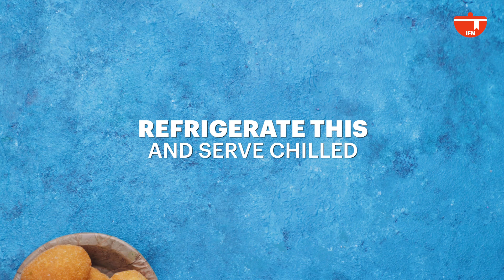3 Ways Paani Puri | Pani Poori | पानी पूरी | गोलगप्पे | Puchka Recipe | पानी पूरी बनाने के तीन तरीके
Who doesn't love paani puri?

Hing Water:
1/4 cup chopped coriander leaves
2 chopped green chillies
1/2 tsp black salt
1/2 tsp roasted cumin powder
1 tsp chaat masala
1 tsp asafoetida
2 cups water
Grind the mixture until smooth.
Transfer the mixture into a bowl.
Add 1/3 cup of tamarind pulp, then whisk together.
Refrigerate until cold, serve chilled.

Garlic Water:
2 garlic cloves
1/2 cup black salt
1 tbsp chilli powder
Salt to taste
1/2 cup water
Whisk together.

Jaljeera Kairi Water:
1/4 cup chopped coriander leaves
1/4 cup chopped mint leaves
1 small green chilli
1/4 tsp black salt
Salt to taste
1/4 tsp roasted cumin
1/4 cup diced raw mango
250 ml chilled water
Add 1/4 cup water into the mixture.
Whisk together.

Stuff the puris with boiled potatoes, chopped onions and pomegranate.